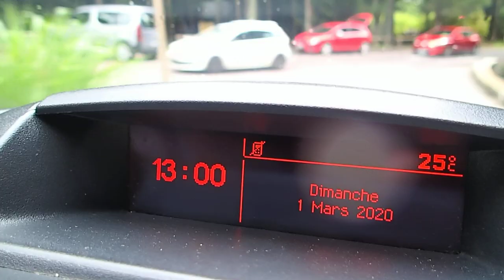Tourisme Travel: The Reunion island - Forêt de Bélouve 2020 à la Réunion 176